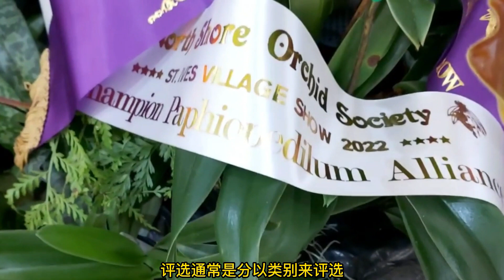110 6月16日 St Ives 兰展和评选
这个兰协里的高手很多,作品惊艳.兰展是兰友们的心思经验几十年努力而来,缺一不可.